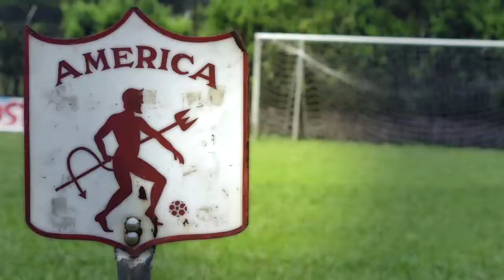EL RINCON DE LA MECHITA